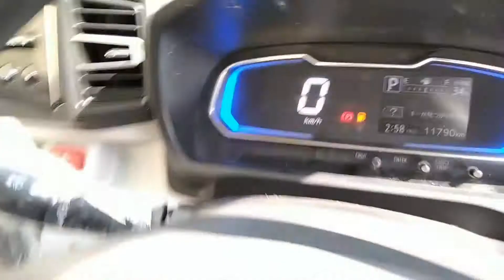Daihatsu Mira X 2018 for Sale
Engine in pristine condition.
Well maintained.
Excellent mileage.
Comfortable seats.
Neat & clean interior/exterior.
Excellent fuel average and smooth drive.
Spare and other tools are available.
Original key available.
Price is reasonably demanded with to car's condition.
No mechanical work required.
No need to spend a single penny on car maintenance.
Plz don't text.